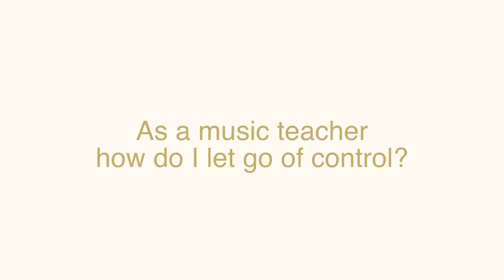Need to Control, Answers with Kirsten Buxton, A Course in Miracles, ACIM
Practice and live the mystical teachings of Jesus assisted by online courses, online retreats, and an online Tribe of Christ community When we remember that our sole purpose is awakening, we can go into any situation, observe our desire to control, and then practice forgiveness instead. When it comes to formal teaching situations, the need to control can come up very strongly, but only through forgiveness will we discover what it means to be truly helpful. As Jesus teaches in A Course in Miracles, "A healed mind does not plan", and so even when it comes to formal "lesson plans" for a classroom, there is a profound opportunity to the mind that is ready to "step back and let Him lead the way".

Filmed August 22, 2016 at the Living Miracles Metaphysical Center in Kamas, Utah. 💝